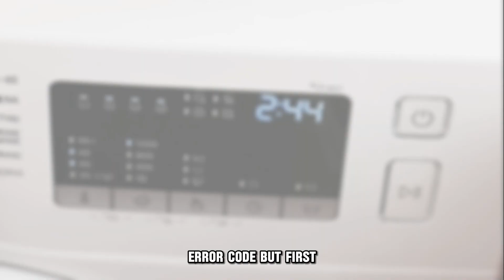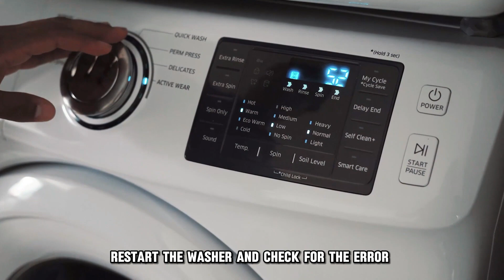Maytag Washer F0E3 Error Code (Solving Error Code F0E3 - What You Should Do To Fix It?)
Maytag Washer F0E3 Error Code (Solving Error Code F0E3 - What You Should Do To Fix It?). In this video tutorial I will show you how to fix Maytag Washer F0E3 Error Code.

Maytag washer f0e3 error code occurs when the load on the washer tub is too large. When this happens, the washer drains all the water and detergent in the tub.

The following are some of the common causes of the Maytag washer f0 e3 error code;
• Power glitch.
• Wash basket overload.
• Obstruction between the inner and outer washer tub.

Now, let's look at the best solutions you can apply to fix the Maytag washer f0 e3 error code;
Reboot the machine:
• Unplug the washer from the power supply.
• Reconnect the washer after one minute.
• Rerun the program.
• Check whether the error glitch was cleared or still shows.

Check the washer basket for an overload:
• Reduce the load on the basket.
• Cancel the ongoing cycle.
• Run a new cycle.
• Check whether the error is gone.

Inspect the area between the inner and outer tab for obstructions:
• Disconnect the washer from the power source.
• Raise the top to access the space between the basket and the tub.
• Examine the space between the tabs for any trapped materials that may prevent the washer from turning and remove them.
• Restart the washer and check for the error.